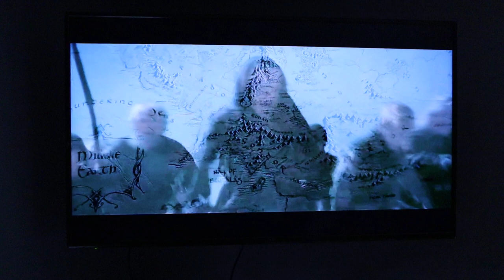Breeding Tips with Komodo Baggins of the Shire and the Origin of the Ring!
We have chosen to restrict this film to 18 plus adults.

Parents and guardians please note the warning below:

PARENTAL AND GUARDIAN WARNING - some scenes are Rated PG-13 for epic battle sequences and some scary images. Please note do not allow your children under age 13 TO VIEW (and even older youth UP TO 18) who you feel may be ADVERSLY affected by SOME OF these scenes.

This film includes scenes from a vast battle, during which elves and men do battle with Sauron and his forces. The violence is more stylized than graphic. Almost no blood is seen. However, a great deal of medieval weapons are visible during this scene, and corpses are strewn all over. During a one on-one fight between the leader of the men and the dark lord, the man is flung against rocks and dies. Another man then uses the sword of the fallen leader to cut off Sauron's fingers, and remove the ring. Sauron then disintegrates into a pile of ashes and sends a shock wave across the field obliterating the rest of both armies.

Komodo Baggins is in the hobbyist hole reviewing this weekends breeding pairs and discovers the origin of the GOLD ring in his possession.

He reveals the power of unity against the dark forces of the 3rd Middle earth generation.